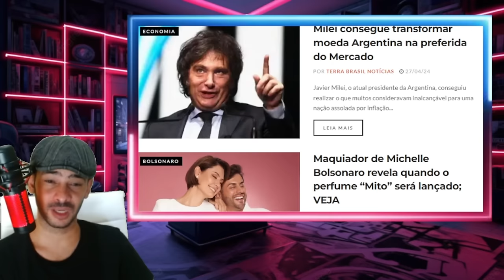PIPOCOU TUDO DENUCIA DEIXA MINISTRO EXPOSTO ESSE VAI CAIR!